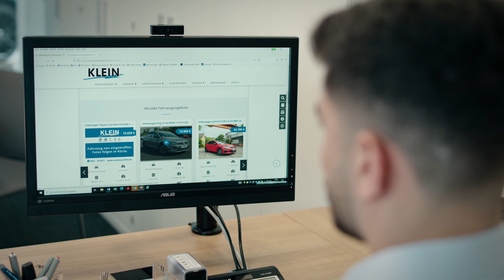Komm in unser Team!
Hier erfährst du wer wir sind.